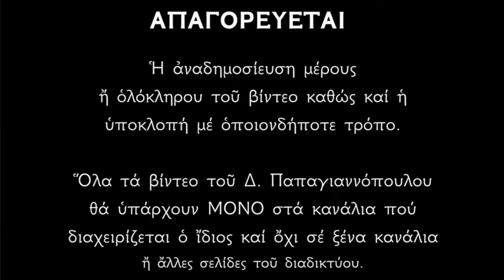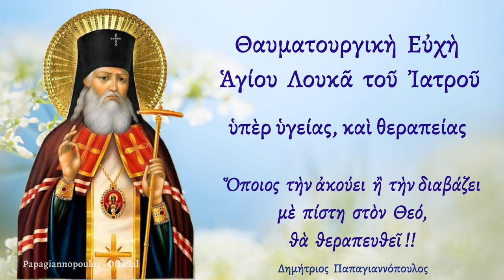🌸 Όποιος ακούσει την Ευχή του Αγίου Λουκά του Ιατρού, θα γιατρευτεί !!! (Πανίσχυρη ευχή)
Η θαυματουργή ευχή του Αγίου Λουκά του Ιατρού.
(Μπορεί να διαβαστεί υπέρ υγείας για εμάς ή για κάποιον δικό μας άνθρωπο ή και για πολλούς αδελφούς ακόμη.
Στην περίπτωση όμως που διαβαστεί για πολλούς τότε λέμε αδελφούς αντί για αδελφό).

🌸 ΤΟ ΚΕΙΜΕΝΟ :

Ἀπολυτίκιον (Ήχος πλ. α'. Τον συνάναρχον Λόγον.)
Ιατρόν και ποιμένα, Λουκά τιμήσωμεν, Συμφερουπόλεως ποίμνης, Αρχιερέα λαμπρόν, τον βαστάσαντα Χριστού τα θεία στίγματα, τας εξορίας, τα δεινά, εγκλεισμούς εν φυλακαίς, τας θλίψεις και τα ονείδη, τον επ εσχάτων φανέντα, εν Ρωσία νέον Αγιον.

«Άγιε Ιεράρχα, ομολογητά, διδάσκαλε της αληθείας και ανάργυρε ιατρέ Λουκά, σοι κλίνομεν τα γόνατα της ψυχής και του σώματος και προσπίπτοντες τοις τιμίοις και ιαματικοίς λειψάνοις σου, σε παρακαλούμεν, ως τα τέκνα τους πατέρας αυτών.
 Εισάκουσον ημών των αμαρτωλών, τίμιε πάτερ, και προσάγαγε την δέησιν ημών τω ελεήμονι και φιλανθρώπω Θεώ, ως εστώς ενώπιον αυτού μετά πάντων των αγίων.
 Πιστεύομεν ότι αγαπάς ημάς δια της αυτής αγάπης ην ηγάπησας τους αδελφούς σου κατά την εν τω κόσμω βιοτήν σου.
Την τέχνην των ιατρών μετιών, των ασθενούντων τα αρρωστήματα, τη αρωγή της χάριτος, πλειστάκις εθεράπευσας.
Μετά δε την σεπτήν σου κοίμησιν, τα σα χαριτόβρυτα λείψανα, ο των όλων Δεσπότης, πηγήν ιατρείας ανέδειξεν.
Ποικίλας γαρ ιώνται ασθενείας καί δύναμιν δωρούνται τοις ευλαβώς ταύτα ασπαζομένοις και αιτουμένοις την θείαν πρεσβείαν σου.
Διό αιτούμεν σε και θερμώς παρακαλούμεν σε, τον την χάριν της ιατρείας κομισάμενον· τον ασθενούντα και δεινώς χειμαζόμενον αδελφόν ημών (….) επίσκεψαι και θεράπευσον εκ της συνεχούσης αυτόν ασθενείας.
Πάντιμε και αγιώτατε πάτερ Λουκά, ελπίς αρραγής των ασθενούντων και κεκμηκότων, μη επιλάθου δωρήσασθαι τω αδελφώ ημών (….) την ίασιν και πάσιν ημίν τα ευφρόσυνα.
'Ίνα και ημείς συν σοι δοξάζωμεν τον Πατέρα και τον Υιόν και το Άγιον Πνεύμα, την μίαν θεότητα τε και βασιλείαν, νυν και αεί και εις τους αιώνας των αιώνων Αμήν».

Ἀπολυτίκιον
Νέον ἅγιον τοῦ Παρακλήτου, σέ ἀνέδειξεν, Λουκᾶ ἡ Χάρις, ἐν καιροῖς διωγμῶν τε καί θλίψεων Νόσους μέν ὡς ἰατρός ἐθεράπευσας, καί τάς ψυχάς ὡς ποιμήν καθοδήγησας πάτερ τίμιε, ἐγγάμων τύπος καί μοναστῶν, πρέσβευε σωθῆναι τάς ψυχάς ἡμῶν.

Κοντάκιον
Ἀνεδείχθης ἥλιος, νυκτί βαθεῖα, διωγμοῦ, μακάριε, διό καί θάλπος νοητόν, τό ἐκ Θεοῦ σύ ἐξέχεας, χειμαζομένοις, Λουκᾶ πανσεβάσμιε.

Κοντάκιον (Ήχος πλ. δ'. Τη Υπερμάχω.)
Συμφερουπόλεως Λουκάν τόν αρχιποίμενα, και ιατρόν τον επιστήμονα τον άριστον, οι φιλάγιοι υμνήσωμεν εγκαρδίως, εν Ρωσία γαρ βιώσας ώσπερ άγγελος, ωμολόγησε Χριστού το θείον όνομα. Διο κράζομεν, χαίροις πάτερ αοίδιμε.

Μεγαλυνάριοα
Χαίροις της Ρωσίας νέος βλαστός, και των θεραπευομένων ο προστάτης και βοηθός, χαίροις Εκκλησίας Χριστού ο Ιεράρχης, Λουκά ποιμήν θεόφρον, αξιοτίμητε.

Χαίροις Ἐπισκόπων ὁ κοινωνός, τῆς Ρωσίας πάσης, ὁ θεόσοφος ἰατρός, χαίροις τῆς Κριμαίας, ὁ θεῖος Ποιμενάρχης, Λουκᾶ τῶν Ορθοδόξων ὁ νέος Ἅγιος.